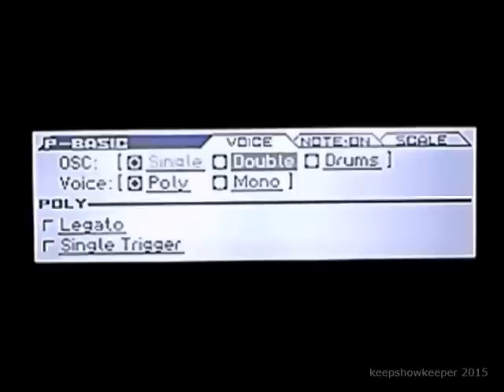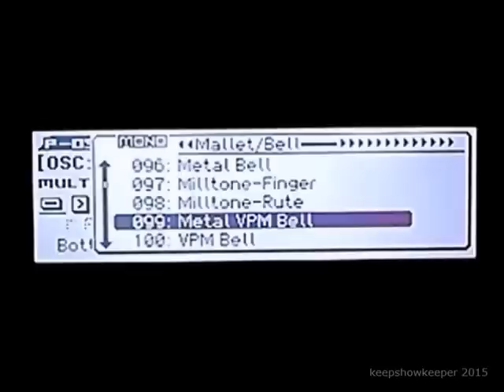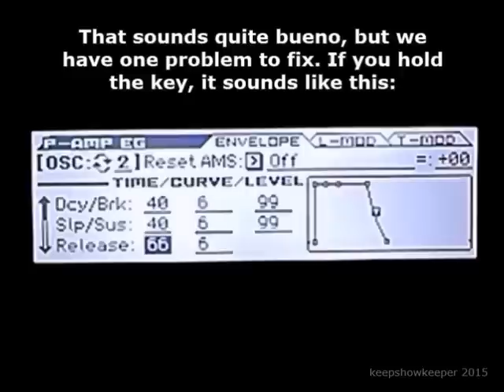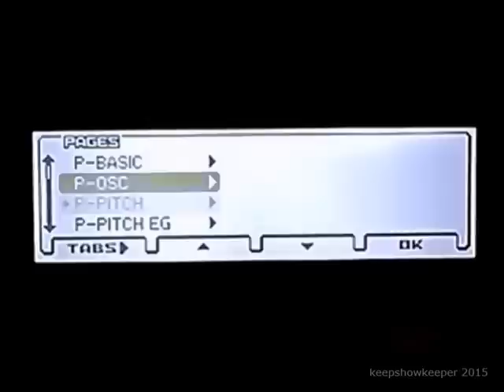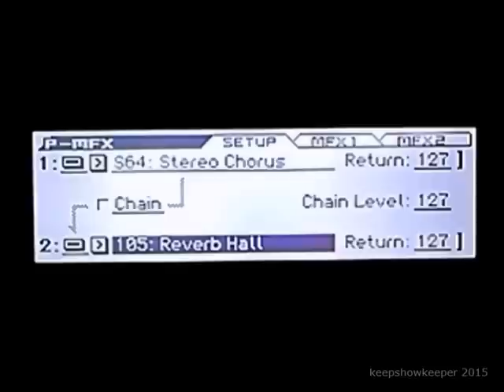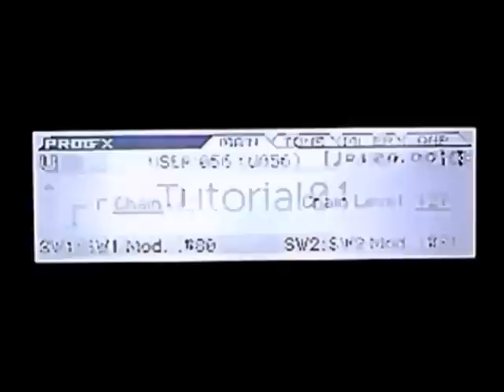🎹 Korg Kross Tutorial Part 7: Sound Editing More Basics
In this short video about the Korg Kross music workstation you will learn how to
- do a sound with two 'voices' (=oscillators)
- put effects on your new sound

Kross 2 compatibility notes:
- Kross 1 waveform #239 "Analog Strings 2" is Kross 2 waveform #287
- Kross 2 doesn't have Kross 1 waveform #099 "Metal VPM Bell". Try another nice bell waveform, like the #128 Metal FM Bell

Listen to and download the first two Synthesaurus albums (all songs played on the Korg Kross)
If you need help with the Korg Kross music workstation, join

Let me explain some basic thing here: I am not an expert on the Kross. I don't work for Korg, and I am no hacker or programmer. The things I show you in my tutorial videos are essentially everything I know about the Kross, and that is actually not that much. Some things I explain in my tutorial probably makes a pro laugh. I am an amateur musician who, in his spare time, likes to jam in some notes and call it a "song", and I know which buttons to press on the Kross to do that. There are many, many people out there, who are much better than me at operating the Kross. You can of course post questions here about how to do this and that with the Kross, but please don't be mad if I don't answer those requests personally - I just don't know the answers. But maybe some other guy does.